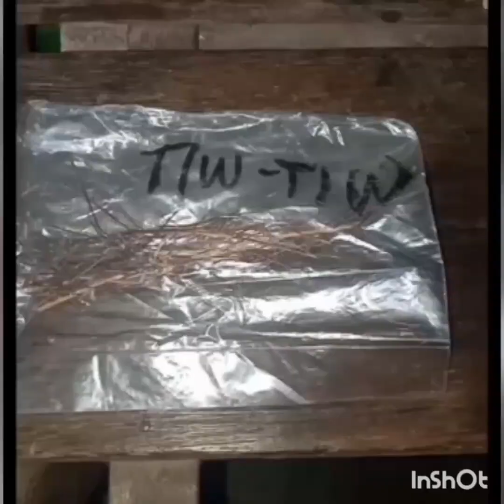1309Vlog MGA PINARESERVE AT AVAILABLE MALALAKAS NA MUTYA NG KALIKASAN | MAESTRO jhessgupit JESUS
Pm Po sa mga gusto at naniniwala lng po..

Fb account: Jesus Millares Handig
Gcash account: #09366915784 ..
Jesus Handig